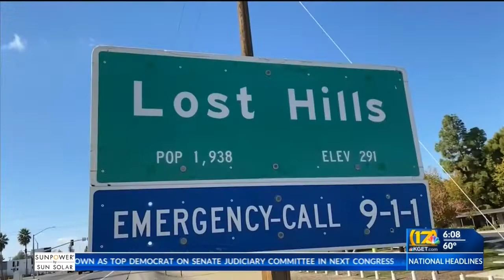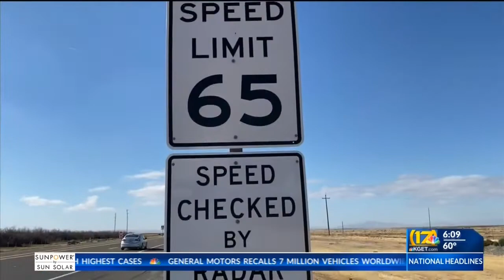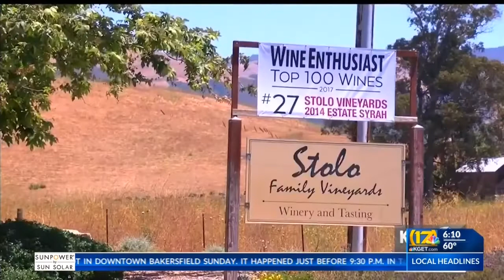Last 2-lane leg of Hwy. 46 on Kern side of county border to be widened in 2021; improvements also se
Last 2-lane leg of Hwy. 46 on Kern side of county border to be widened in 2021; improvements also set for SLO side